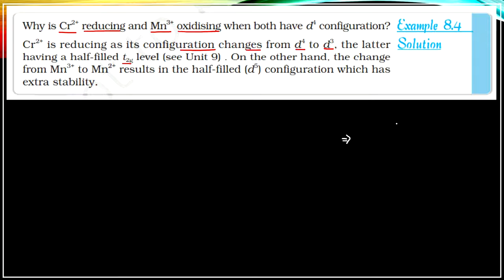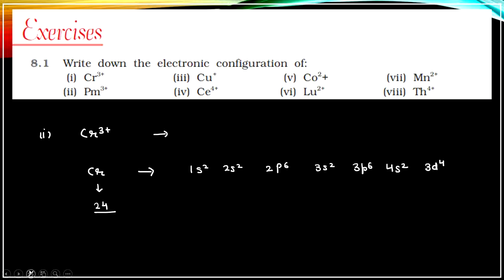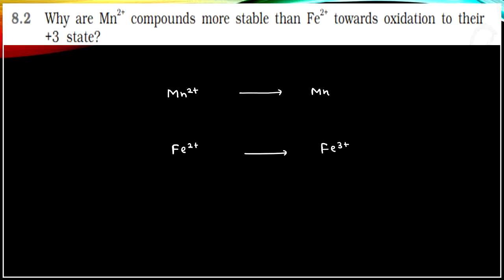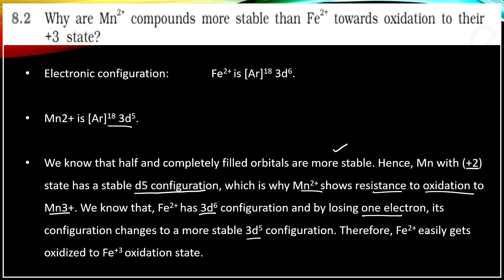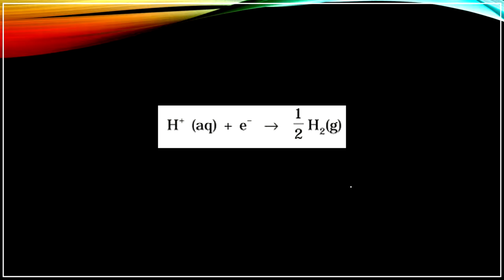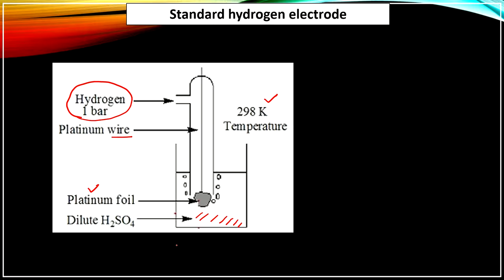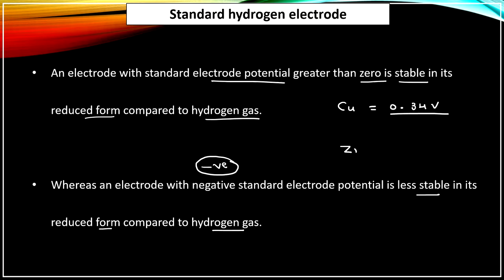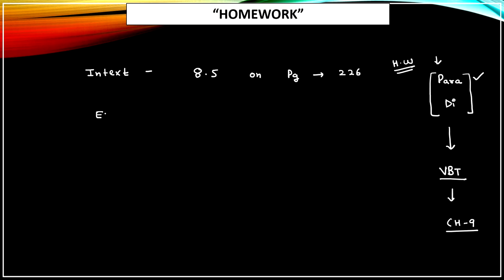The d and f block Elements | Lecture 5 | Standard Hydrogen Electrode